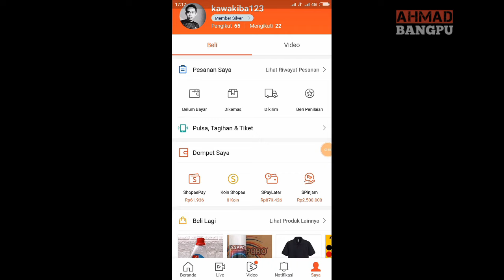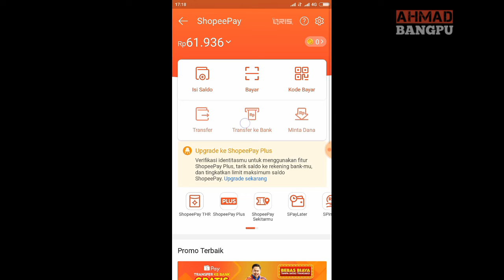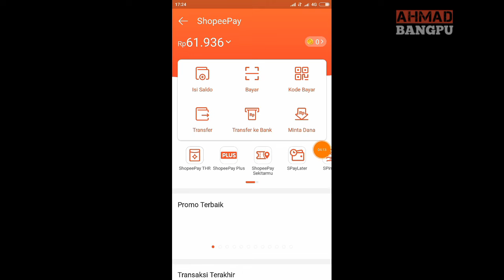Cara Transfer Saldo Shopeepay Ke Rekening Bank